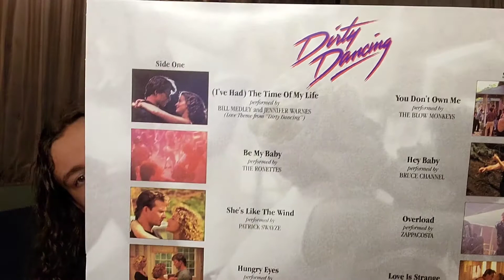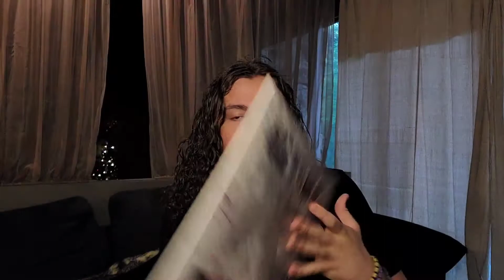Unwrapping Dirty Dancing Walmart Exclusive Purple Vinyl